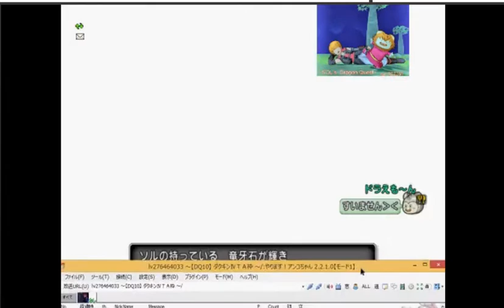20160919ダクキンⅣTA【13：00縛】ソル軍16：41；80